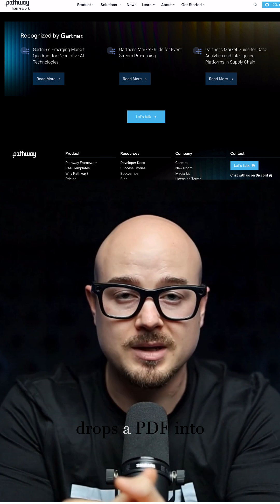Smarter RAG Pipelines